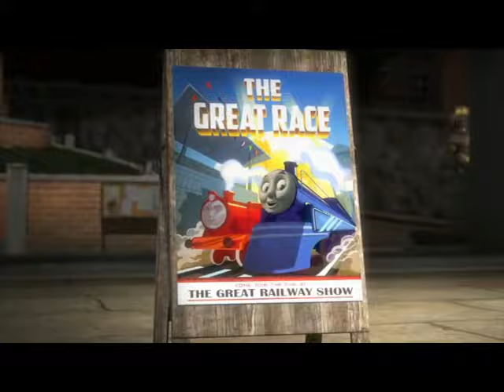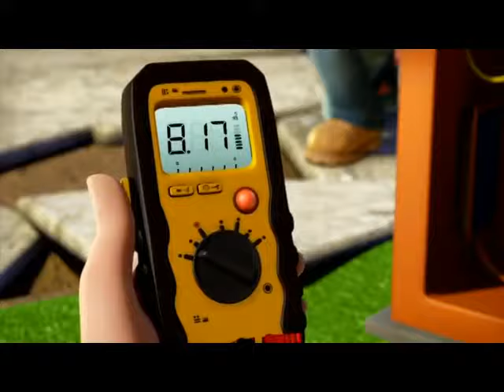Opening & Closing To Thomas & Friends Ultimate Friendship Adventures 2016 DVD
Distributor: Universal

NO COPYRIGHT INFRINGMENT INTENDED! Here's The Order:

Opening:
1.Get More With A Blu-Ray Combo Pack Screen
2.FBI Anti-Piracy Warning Screens
3.HiT Entertainment Logo
4.Universal Logo
5.Thomas & Friends: Extraordinary Engines Trailer
6.Thomas & Friends: The Great Race Trailer
7.Thomas & Friends: Start Your Engines Trailer
8.Bob The Builder (2015) Promo
9.The Secret Life Of Pets Trailer
10.HiT Entertainment Autoplay Option

Closing:
1.HiT Entertainment Logo
2.Thomas & Friends Website Promo
3.Universal Logo
4.HiT Entertainment Logo
5.Thomas & Friends: Sodor's Legend Of The Lost Treasure Trailer
6.Thomas Land Promo
7.A Day Out With Thomas Promo
8.Barbie & Her Sisters In A Puppy Chase Trailer
9.Barbie: Starlight Adventure Trailer
10.Welcome To Monster High Trailer